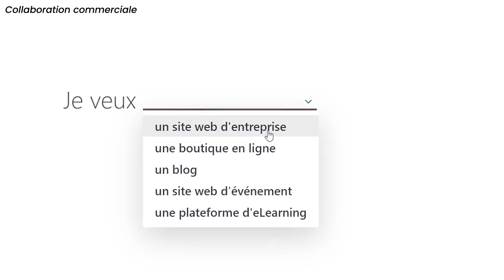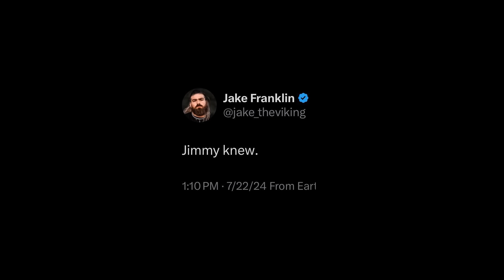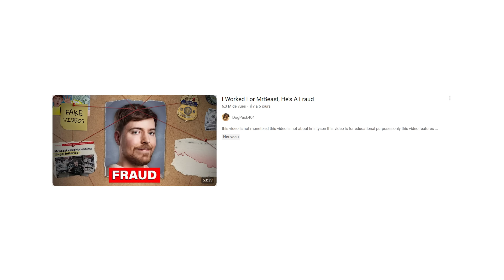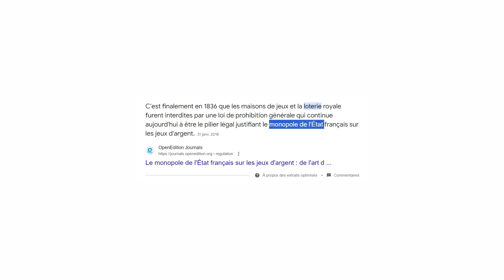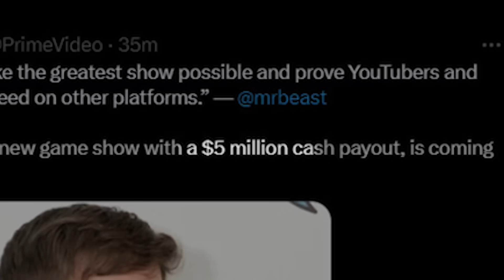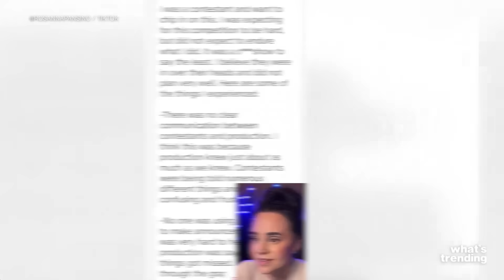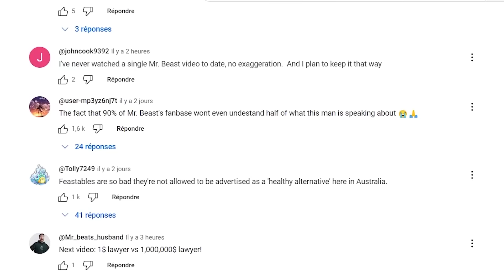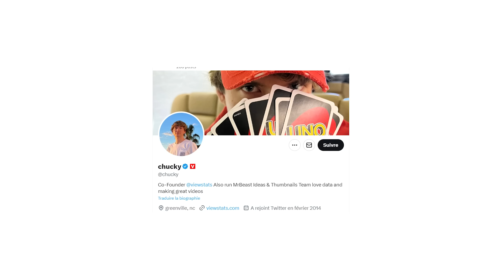MrBeast est dans la sauce... Je l'avais prédit...